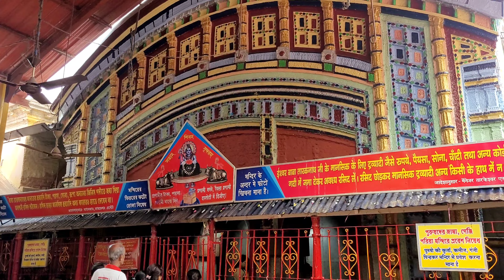Tarakeswar Mandir 2023 full information| চৈত্র মাসে তারকেশ্বর ভ্রমণের সম্পূর্ণ তথ্য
Tarakeswar is a famous sacred city and a municipality in Hooghly district in the Indian state of West Bengal. Tarakeswar is called "Babar Dham" or "The city of Shiva". It is one of the major tourist and holy place of West Bengal as well as India